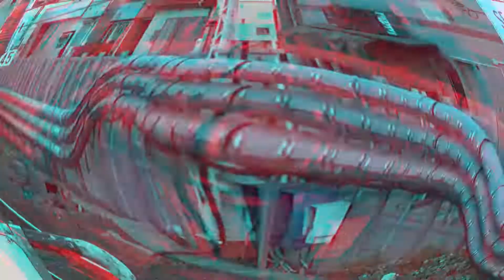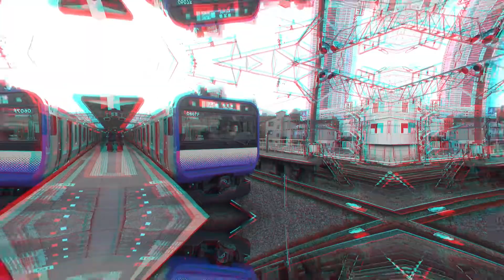JR津田沼駅 平日朝ラッシュ E217系・E231系・E235系・E353系・255系・E257系・E259系 千葉県習志野市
千葉県習志野市、「JR津田沼駅」の映像です。総武快速線、中央・総武各駅停車が乗り入れます。
2022年10月下旬の撮影です。

0:00　回607F　千葉行（当駅始発）　E235系
0:37　2001M　成田エクスプレス1号
0:49　452F　快速　成田空港行　E217系
1:20　635F　快速　逗子行　E235系
1:52　607F　快速　千葉行　E235系
2:56　5003M　あずさ3号　E353系
3:46　回678B　千葉行　E231系
4:41　680F　快速　逗子行　E217系
6:20　4002M　しおさい2号　255系
6:55　626F　快速　東京行　E235系
7:32　513F　快速　千葉行　E235系
8:27　664B　千葉行　E231系
8:45　628F　快速　東京行　E235系
9:44　710F　快速　逗子行　E235系
10:29　537F　快速　君津行　E235系
11:02　779B　中野行　E231系
11:44　688F　快速　津田沼行　E217系
12:27　4004M　しおさい4号　E257系
12:54　2005M　成田エクスプレス5号　E259系
13:07　712F　快速　東京行　E235系
15:05　622B　千葉行　E231系
15:59　787S　三鷹行
16:27　760F　快速　東京行　E217系
17:33　610Y　津田沼行　E231系
18:17　2007M　成田エクスプレス7号　E259系
18:43　774F　快速　品川行　E217系
19:24　604F　快速　逗子行　E235系
20:17　703C　中野行　E231系
20:42　723S　三鷹行
　　　 672B　千葉行　E231系
21:44　762F　快速　大船行　E217系
22:33　826F　快速　品川行　E235系
23:13　643F　快速　津田沼行　E235系
24:05　828F　快速　逗子行　E235系（1番線発）
24:43　893S　普通　中野行
25:29　639F　快速　成田空港行　E235系
26:07　824F　快速　久里浜行　E235系
26:54　813F　快速　千葉行　E235系
28:02　844F　快速　大船行　E235系
28:42　2011M　成田エクスプレス11号　E259系
28:55　884F　快速　逗子行　E217系
29:40　749F　快速　千葉行　E217系
30:55　752F　快速　大船行　E217系
31:44　2004M　成田エクスプレス4号　E259系